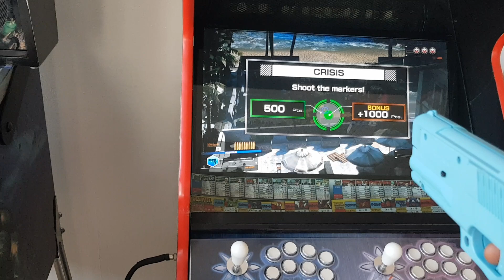Time Crisis 5 (ArcadePC) NAMCO Aimtrak Light Gun custom double pedal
Works pretty well. Hard filming with one hand though, but you get the point of the pedal 😉

Heres the AHK i used and also the compiled exe of it (but I guess you want to modify it as this suits my control panel anddirectories) :D

(insert key to go LEFT)::t
(insert key to go RIGHT)::y
(insert key to CHANGE WEPON)::o
(insert key for CREDITS)::left angled bracket+t
(insert key to set CROSSHAIR on/off)::left angled bracket+h

Also the version of Demulshooter supporting TC5, but newer would work aswell and a picture how I set it up to be started from RocketLauncher PCLauncher.ahk module